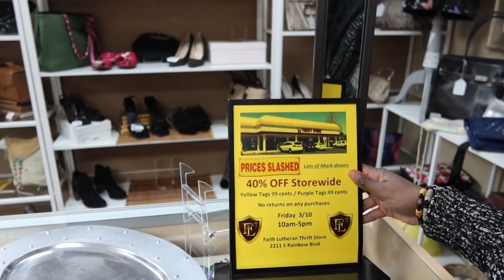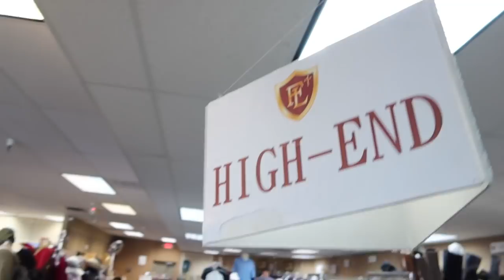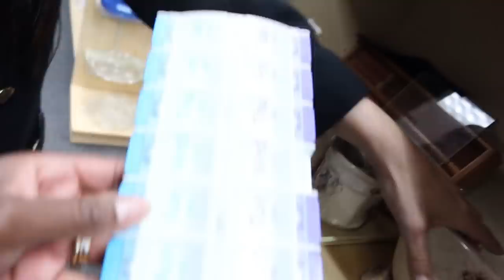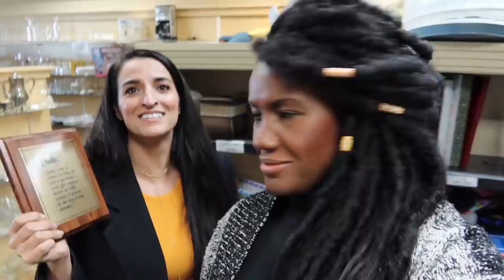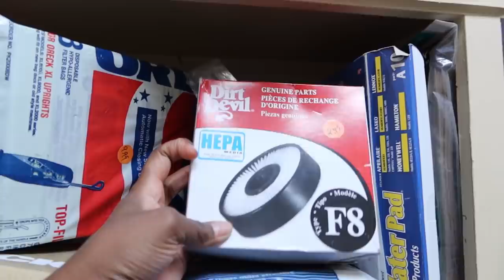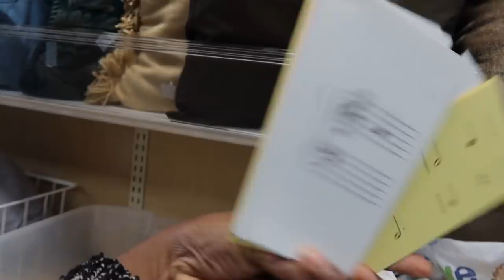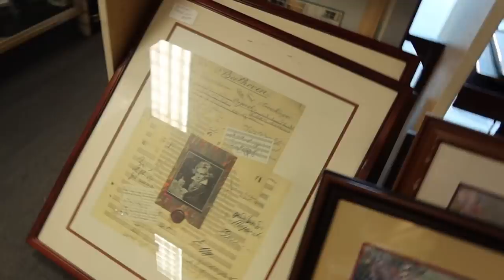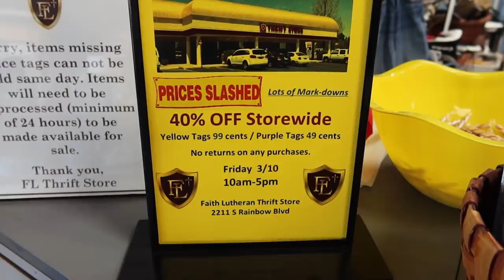COME THRIFTING WITH US Visiting one a favorite high end thrift store in Vegas